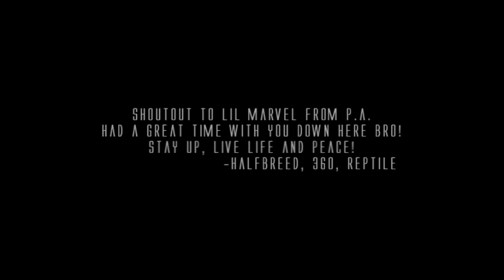Conflict Vs Lil Marvel (Carolina Conflict 6)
Dope battle of two very different styles. Enjoyed it a bunch. Shoutout to Lil Marvel, you always a part of our crew no matter what dude!! Have fun in florida!